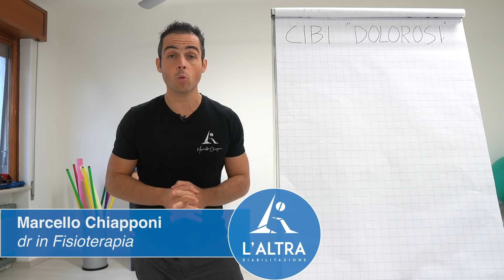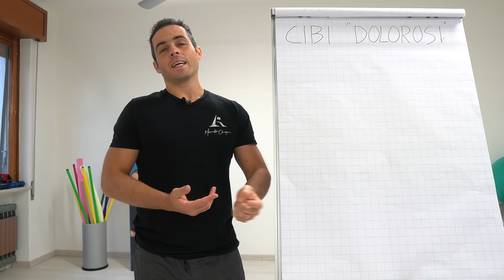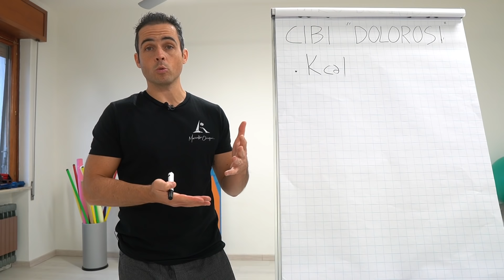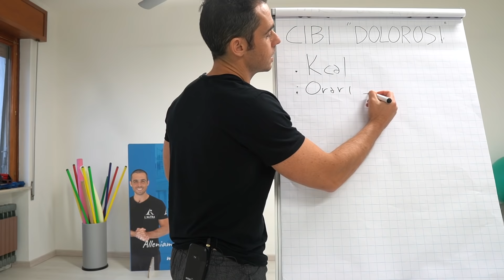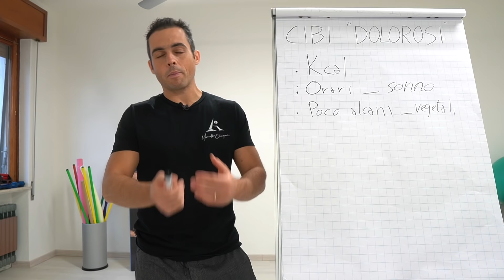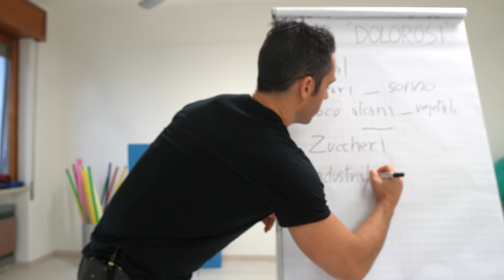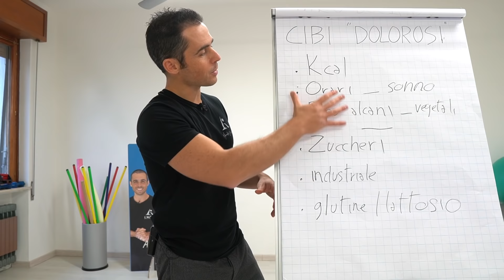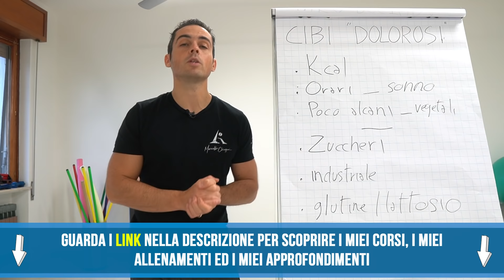Ecco quali CIBI aumentano DOLORI e CONTRATTURE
In questo video illustro quali cibi possono contribuire ad aumentare lo stato infiammatorio di muscoli e articolazioni.

►► VISITA IL MIO SITO PER GLI ALTRI PERCORSI E PER LE CONSULENZE

Diciamo la verità: a tutti piacerebbe che almeno una parte dei nostri dolori o acciacchi fosse dovuta ad uno specifico alimento (che magari mangiamo senza accorgercene).

Togli quell'alimento e... voilà! Problema risolto o migliorato in larga parte.

Sarebbe bello, ma purtroppo non va così.

C'è sicuramente un grande rapporto tra alimentazione e dolori a muscoli e articolazioni: questo è vero soprattutto quando si parla di dolori diffusi, o che si manifestano come generiche tensioni muscolari.

In questo caso, è probabile che il nostro corpo crei ai dolori un "terreno fertile" a causa di uno STATO INFIAMMATORIO MEDIO troppo elevato.

Ad elevare il nostro stato infiammatorio medio possono essere tanti fattori relativi al nostro stile di vita: tra questi l'alimentazione gioca sicuramente un ruolo importante.

Ma non è un singolo cibo a creare dolori articolari: è il complesso delle nostre abitudini che sposta la lancetta dell'infiammazione!

Tra le abitudini che maggiormente tendono ad aumentare il nostro stato infiammatorio ci sono:

- il "semplice" mangiare troppo e avere dei Kg in eccesso
- il mangiare ad orari che al nostro corpo non piacciono (esempio principale: cena dopo le 20:30)
- insufficiente consumo di frutta e verdura
- eccessivo consumo di zuccheri e prodotti industriali

Già soltanto modificando queste abitudini possiamo ottenere una importante riduzione del nostro grado infiammatorio medio, e quindi del "terreno fertile per i dolori".

Per un piano più completo, dettagliato e graduale, consulta la VERSIONE DIMOSTRATIVA GRATUITA del corso "Laboratorio Anti Infiammazione", che ho realizzato in collaborazione con la nutrizionista Annalisa Caravaggi.